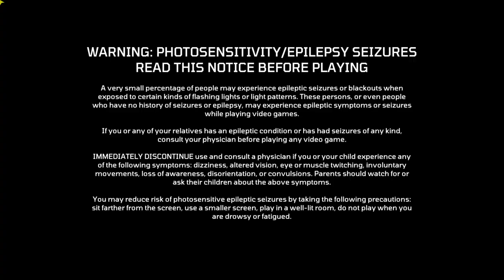Meet Your Maker_20230721192431